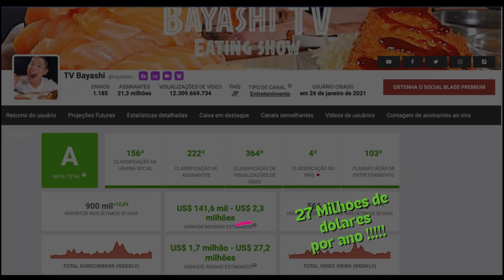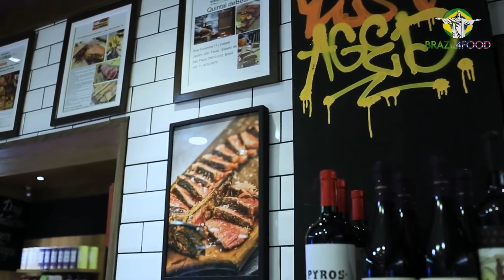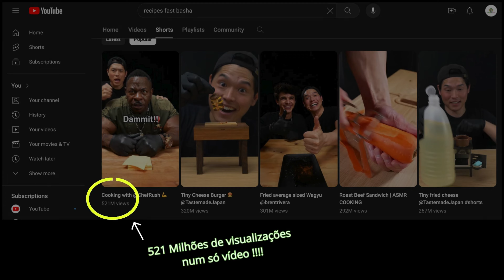Como meu restaurante pode aumentar o faturamento em 2024?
Como vai?

Voce é dono de restaurante, Chef de cozinha ou gestor de marketing do nicho gastronômico?

Voce sabe dá pra fazer grana com a monetização de vídeos no Youtube, certo?
Voce sabe que individualmente, é quase impossível fazer sozinho certo?
Se num mesmo canal houver diversidade de conteúdos, isso naturalmente chama atenção de pessoas a se inscreverem, certo?

Essa é nossa estratégia para nos tornarmos o maior canal de gastronomia e culinária do Brasil !
Juntar num mesmo canal uma diversidade de conteúdos e assim monetizarmos o canal e aí, além de voce ganhar mais seguidores e clientes na casa, voce ganha na monetização dos seus vídeos em nosso canal!
Top né?

Começamos o canal com vídeos bonificados para alguns restaurantes e  também para criarmos equipes de produção parceiras em várias capitais já, e agora estamos com a marca já registrada e estabelecida, para iniciarmos então o processo de vendas para a produção de vídeos.

Somos o pioneiro na idéia e os 100 restaurantes que precisamos para garantir a frequência necessária neste início de ano, serão privilegiados com o benefício da monetização.
Depois destes, não necessitaremos dividir a monetização do canal, porém os que entrarem agora, terá direito a monetização para sempre !
Sim, vitalício !

Estamos no Instagram / TikTok e Facebook também !

Faça parte dos primeiros visionários e cai pra dentro !

Obrigado

Adriano
CEO - BRAZIL4FOOD YOUTUBE CHANNEL